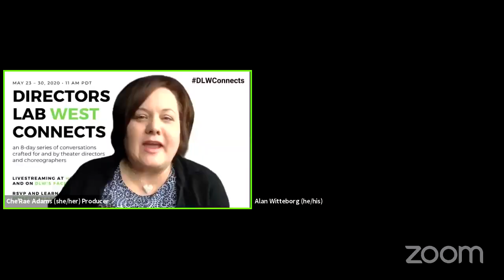Directors Lab West Connects - Luis Alfaro and Laurie Woolery on Friday 29 May 2020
Reflections on “Remote” Teaching and Community Engagement

Join us for a conversation with citizen artists Luis Alfaro (Associate Professor of Dramatic Writing at USC) and Laurie Woolery (Director of Public Works at The Public Theater), who will share their thoughts on this unprecedented moment in the American Theater and possibilities for paths forward from here. Based on their experiences creating art through extensive personal engagement, they will explore how artists can connect and inspire one another or develop work with our communities in a post-COVID environment.

This conversation is presented as part of Directors Lab West Connects, an 8-day series of livestreamed conversations and Q&As crafted for and by theater directors and choreographers that will reflect upon, explore, and inspire paths forward in the transformed and transforming nature of live theater. Curated to reflect a wide range of topics, each session will feature speakers sharing their unique perspectives for 30 minutes, followed by a live moderated 15-minute Q&A.

ABOUT DIRECTORS LAB WEST

Founded in 2000, Directors Lab West brings together dedicated emerging and mid-career theatre directors and choreographers together with master artists for an eight-day long intensive filled with workshops, conversations, panels, and symposia enabling them to inspire each other to dream and create the future of American Theatre. Now entering its third decade, the Lab's alumni network is comprised of over 600 theater artists from all over the world. Directors Lab West is presented with artistic partners in Pasadena and Los Angeles and is supported by the Stage Directors & Choreographers Society.

Directors Lab West Connects is produced by Che’Rae Adams, Douglas Clayton, Ernest Figueroa, Martin Jago, Cindy Marie Jenkins, Randee Trabitz, and Diana Wyenn, with additional support from Emily Claeys and Reena Dutt.